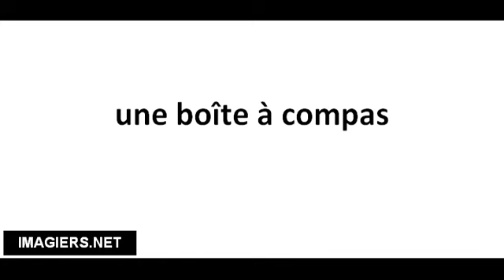Cómo pronunciar une boîte à compas